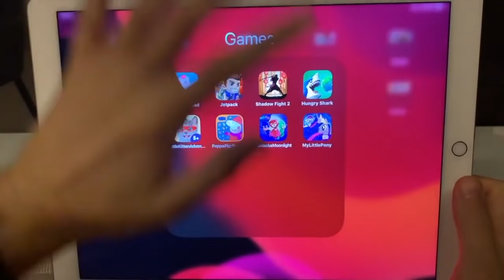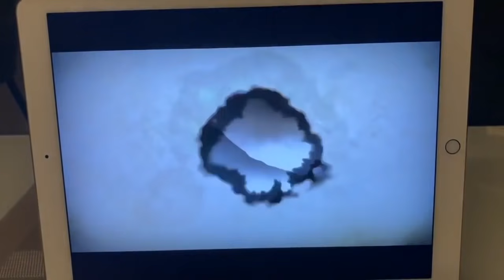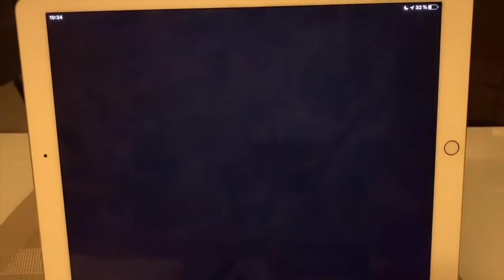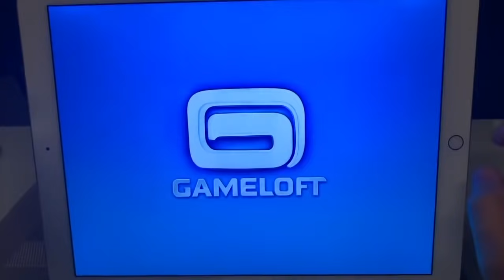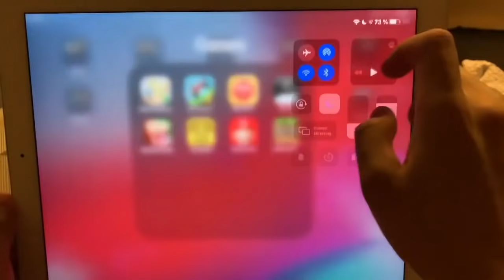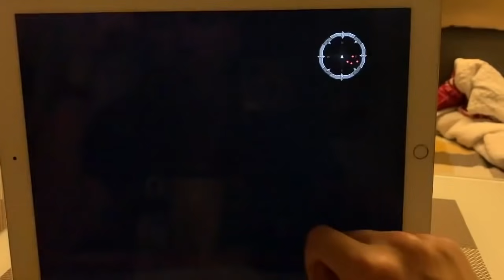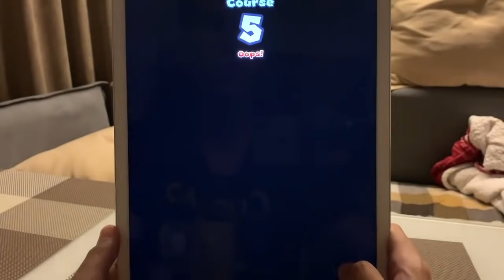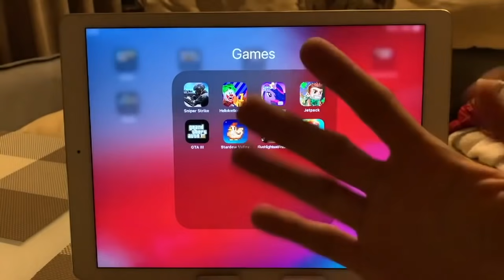VECTOR,HILL CLIMB RACING,RED BALL 4,ZOMBIE TSUNAMI,SONIC DASH,SUBWAY SURFERS,TEMPLE RUN 2,TEMPLE RUN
Telegram VECTOR,HILL CLIMB RACING,RED BALL 4,ZOMBIE TSUNAMI,SONIC DASH,SUBWAY SURFERS,TEMPLE RUN 2,TEMPLE RUN